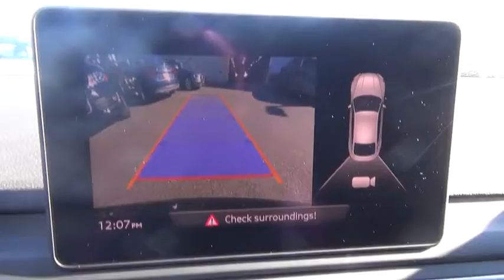2018 Audi A5 Sportback Walk-around used, Long Island, Huntington, East Northport, Plainview, NY AU78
2018 Audi A5 Sportback Walk-Around
2018 Audi A5 Sportback Premium - Stock#: AU7886 - VIN#: WAUDNCF59JA090930

363 E. Jericho Turnpike

Like New - Mythos Black Metallic 2018 Audi A5 2.0T Premium quattro 7-Speed Automatic . Clean Carfax, INCLUDES BALANCE OF FACTORY WARRANTY. NO FEES EVER at AUDI of HUNTINGTON. Dark Brown Walnut Wood High Gloss Inlays, Electronic Stability Control, Front Bucket Seats, Front Center Armrest, Front dual zone A/C, Front Sport Seats, Heated door mirrors, Heated Front Seats, High intensity discharge headlights: Bi-xenon, Illuminated entry, Power Liftgate, Power moonroof, Power passenger seat, Remote keyless entry, S Line Bumpers, S Line Fender Badges, S line Side Sill Blades, S line Sport Package, Split folding rear seat, Sport Suspension, Traction control, Wheels: 18 x 8.5 5-Arm-Star Design.This is your opportunity to SAVE THOUSANDS on one of our like new service loaner vehicles!! Recent Arrival! Odometer is 503 miles below market average! 34/24 Highway/City MPGAwards:* ALG Residual Value AwardsWe strive to provide excellence during every part of your experience, as our goal is to build long-lasting, meaningful relationships with every client across Long Island.